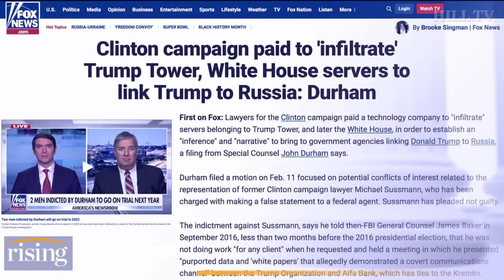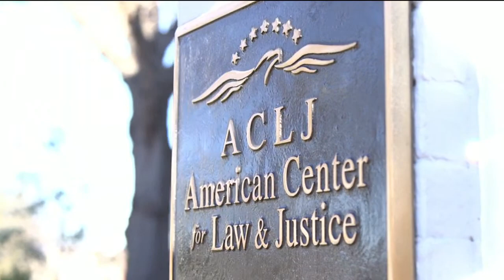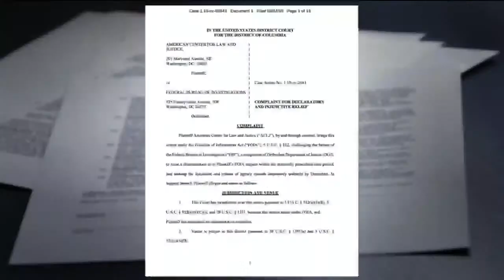BREAKING: Clinton Bombshell Revealed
Special Counsel John Durham's investigation just uncovered yet another startling revelation. Durham's latest filing reveals allegations of a Clinton campaign effort to mine data on Donald Trump – including "exploit[ing]" White House servers – in an effort to push the FBI to begin the phony Trump-Russia collusion narrative. Jay, Jordan, and the rest of the Sekulow team discuss this and more today on Sekulow.